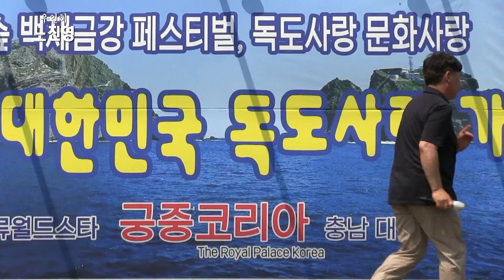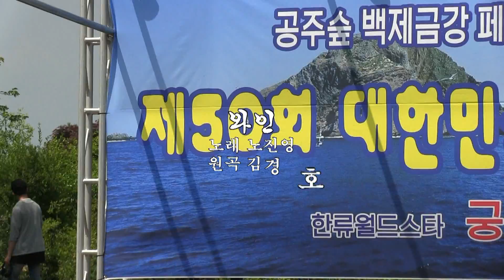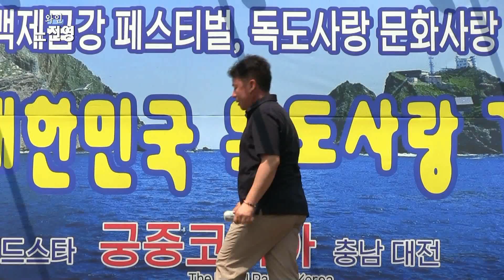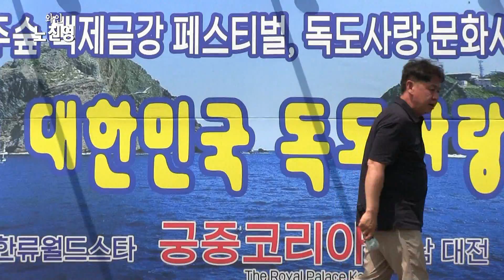초대가수 노진영-우연히,와인 (제50회 대한민국독도사랑가요제2021,궁중코리아 충남대전-한국문화예술신문 '21.07.01 공주숲블루베리테마파크)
가수노진영